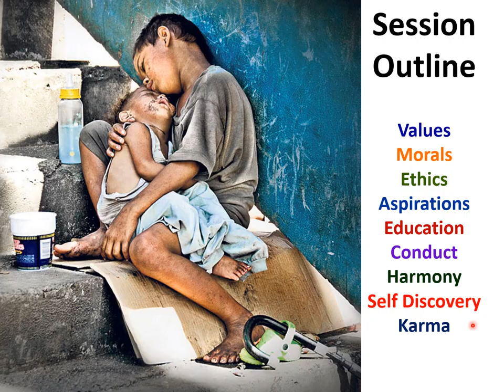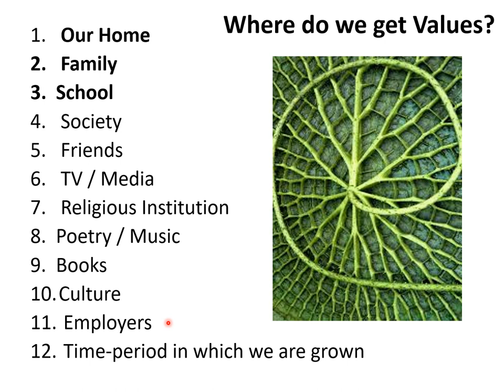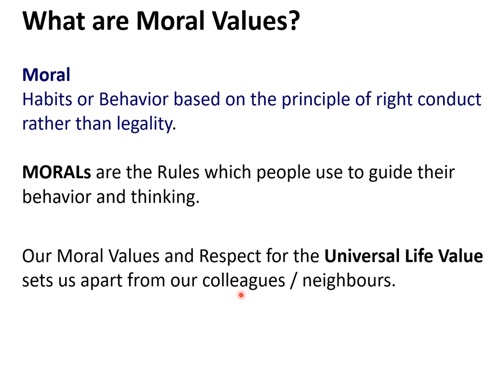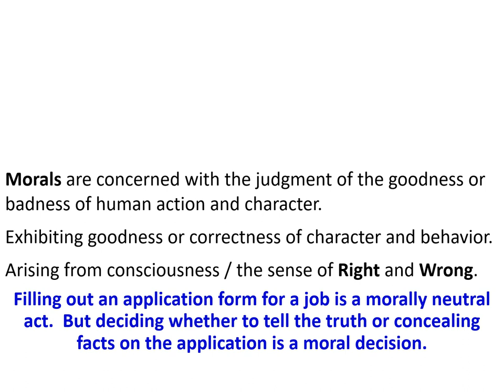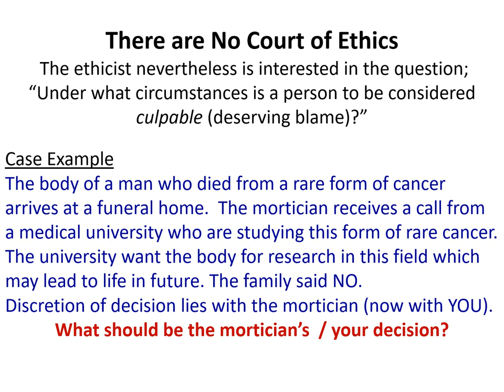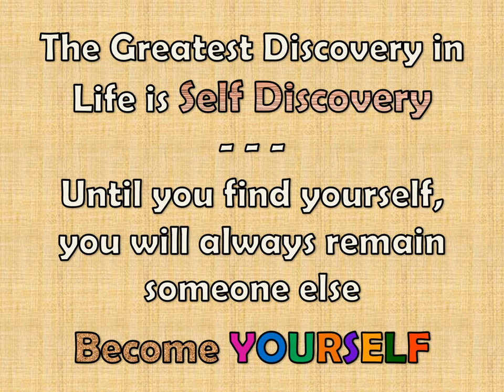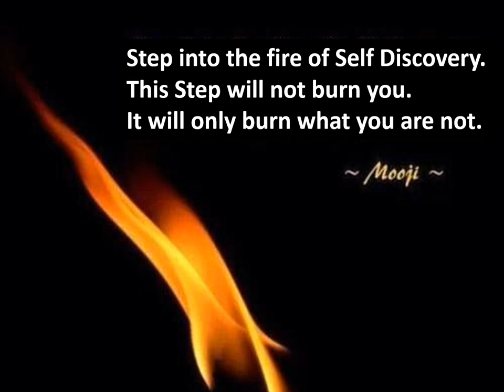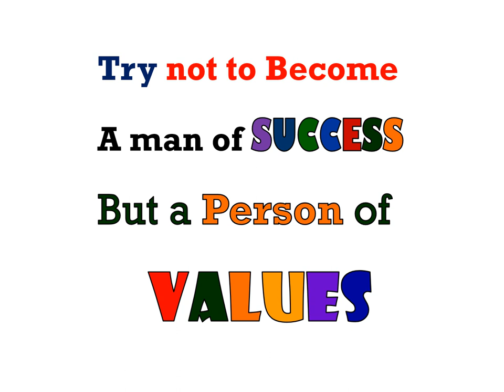Human Values & Ethics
Basics of Ethics and VALUES are narrated for students, parents, professionals and teachers to strengthen VALUE BASED EDUCATION.
Human Values and Ethics play an important role in maintaining Harmony in Relationships and Social Orders. Lack of Values as well as Unethical Conduct is often observed in society at various levels/strata. There is a need to aware people of all age groups about significance of understanding VALUES and Ethics and exhibiting ethical conduct.